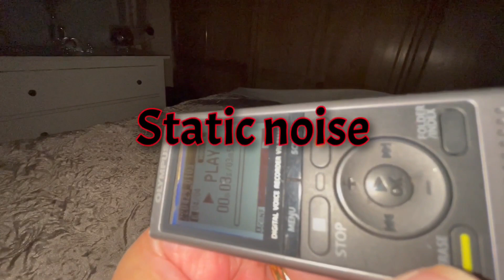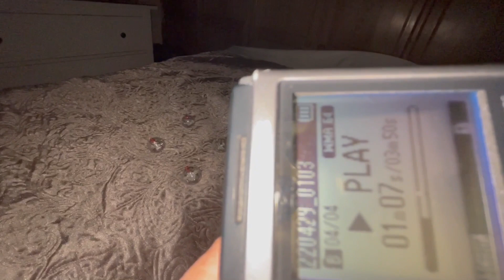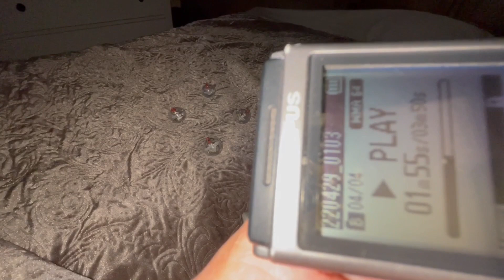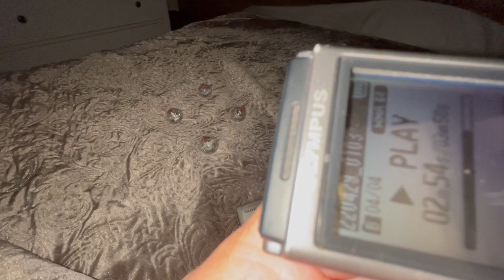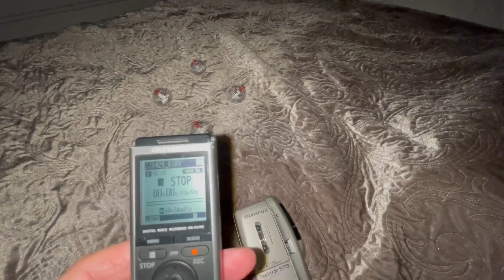SPIRITS RESPOND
Spirits respond, lighting up cat balls, amazing stuff